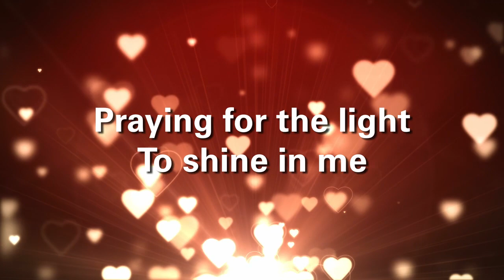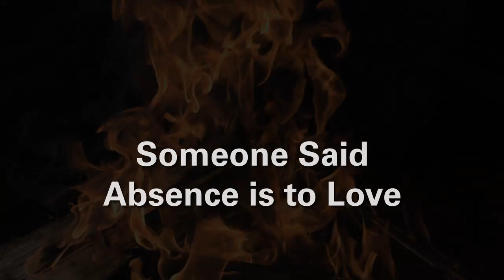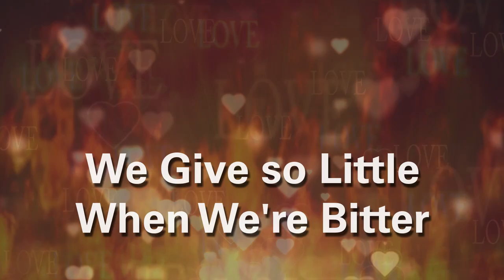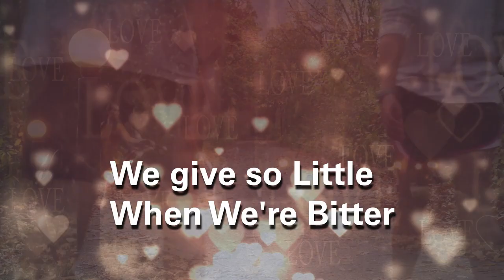2Rains - When We Are Bitter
2Rains - "When We're Bitter"

Lynn Voorhees - Backing Vocals, Keyboards
Mike McFee - Drums
Rich M. Tomidjah - Vocals, Guitar

Video Clips - Storyblocks/VideoBlocks, Shutterstock, Pixabay